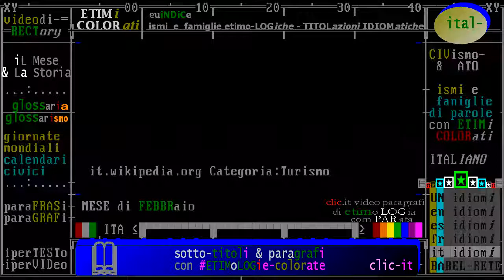(T) categoria: ** TURismo - FEBBRaio ** // categorie de "iL Mese & La Storia" - con etimi colorati